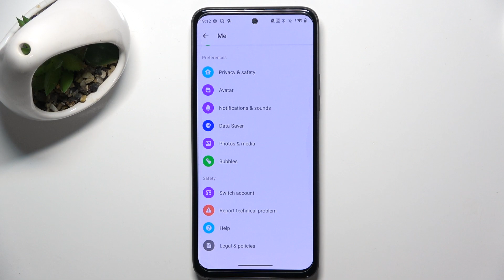How to Enable Messenger Chat Bubbles on HTC U23 Pro?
Learn how to activate Messenger chat bubbles on your HTC U23 Pro smartphone in this tutorial video. Discover how to enable this convenient feature that allows you to engage in chats without leaving your current app.

How to Turn On Messenger Chat Bubbles on HTC U23 Pro?
How to Enable Messenger Chat Heads on HTC U23 Pro?
How to Activate Chat Bubbles for Messenger on HTC U23 Pro?
How to Use Chat Bubbles in Messenger on HTC U23 Pro?